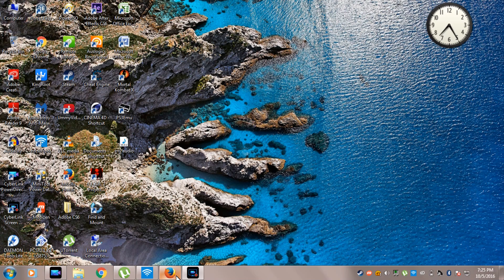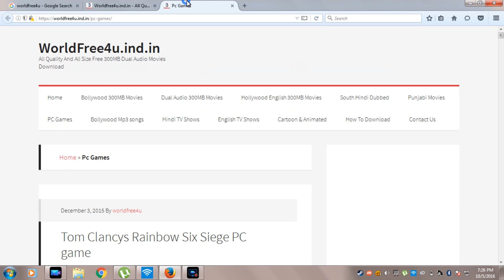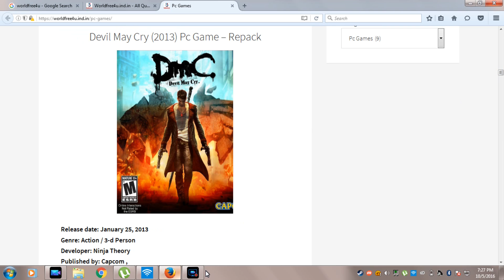How to download movies in pc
easily download karein games and movies using worldfreeforu website

HOW TO DOO?
IN THIS U WILL LEARN ALL ABOUT TECHS ,SOCIAL MEDIA  AND INTERNET PROBLEMS SOLUTIONS...

IS CHANNEL AP SEEKIGEY ASSAN TAREEKEY KAISEY HUM ALL TECHS,INTERNET AUR SOCIAL MEDIA KE PROBLEMS KE SOLUTIONS

SHUKRIYAA DEKHNEY KEY LIYE...